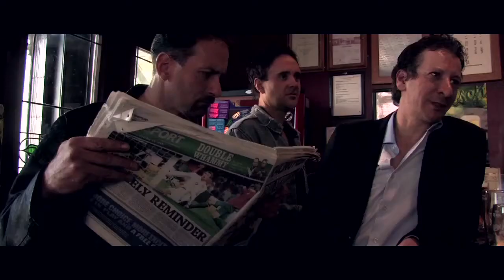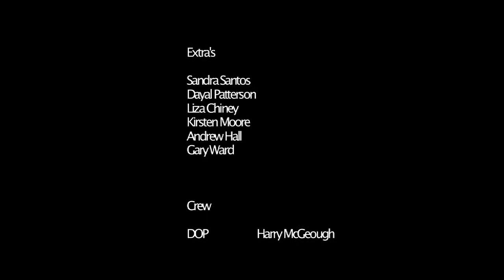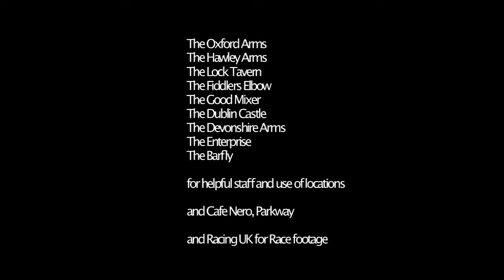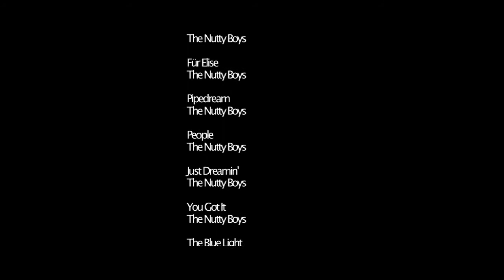PUB CRAWL TV: The Boys are Back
Episode 1: The start of Pub Crawl movie the guys meet up in The Oxford Arms. Tony arranges with Ray to get Bill to meet up later with Penny, Bill's ex girlfriend.

The guys move on to the Hawley Arms and talk about the lottery.

Moving on to the Lock Tavern where Jude breaks up with Nicky Jude tips them the winner straight from the horses mouth. Bill finds out what happened to Ray's wife. And Mick picks the real winner.